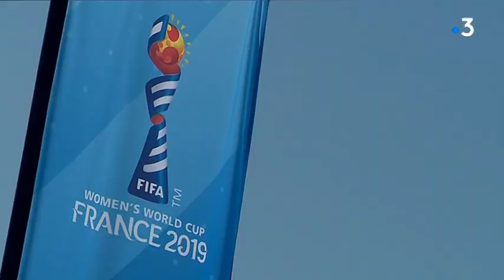L'équipe de France féminine de football s’entraîne à Mandelieu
Les bleues arrivent dans les Alpes-Maritimes samedi 8 juin. L'équipe de France féminine de football va s’entraîner à Mandelieu, une fierté pour la ville qui espère des retombées.

Intervenants : Thomas Lombard, directeur des sports de Mandelieu ; Patrick Scala, délégué aux sports de Mandelieu et des habitants.

Un reportage de : Laurent Verdi, Hugues Nicolas et Johan Gross